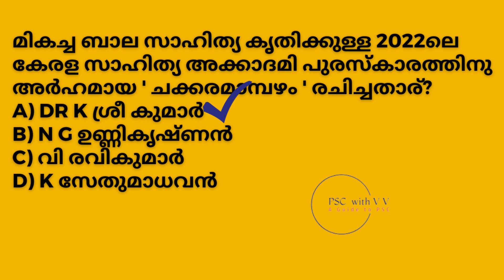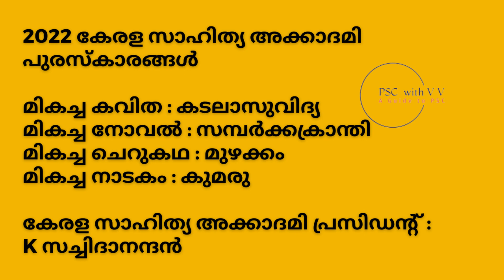kerala sahithya academy awards